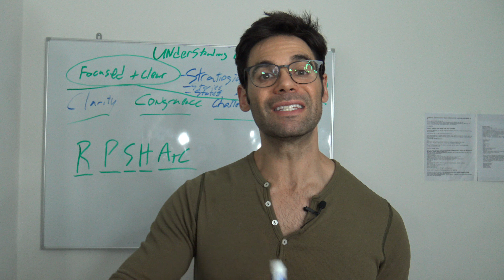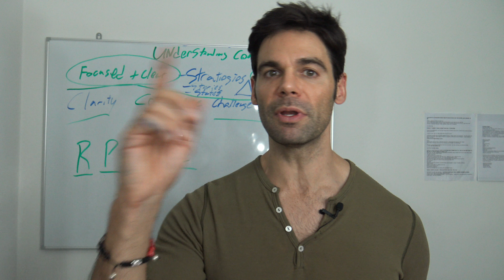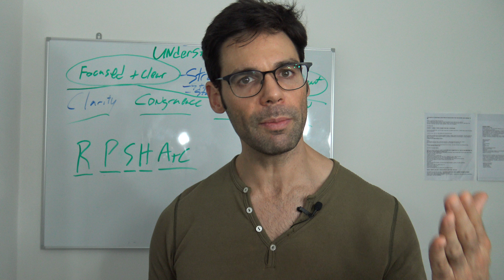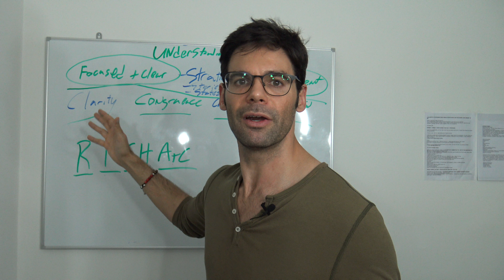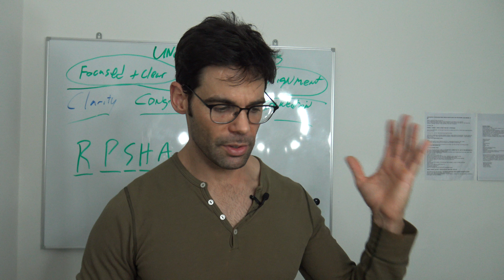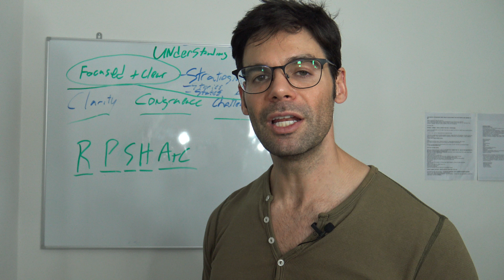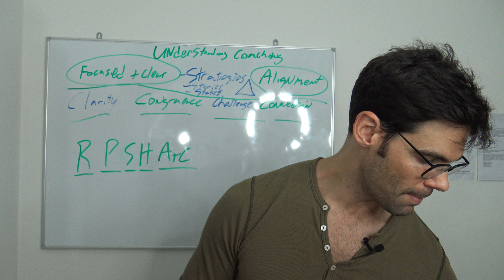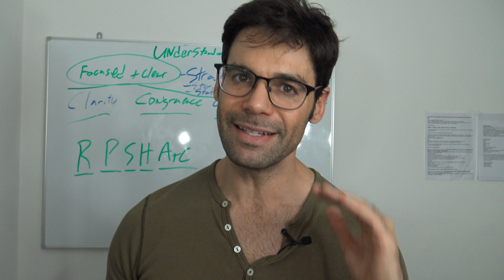GETTING YOUR CLIENTS RESULTS